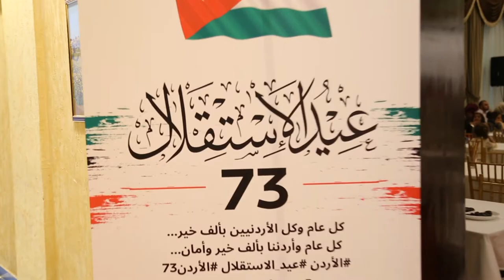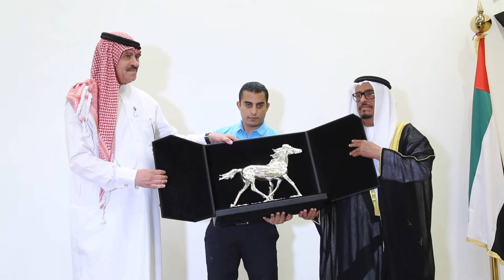حفلة النادي الاردني بمناسبة عيد الاستقلال للمملكه الاردنية الهاشمية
١٣-٠٦-٢٠١٩